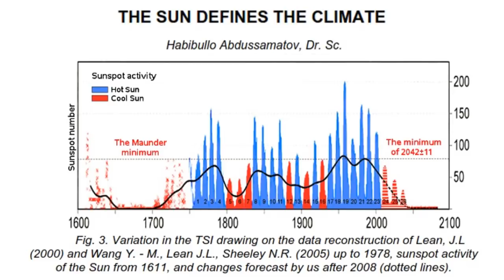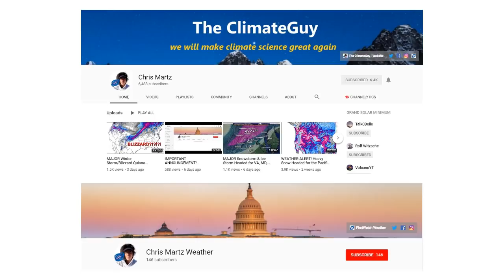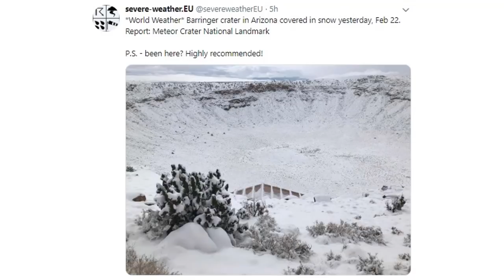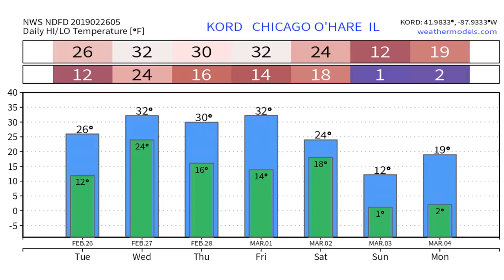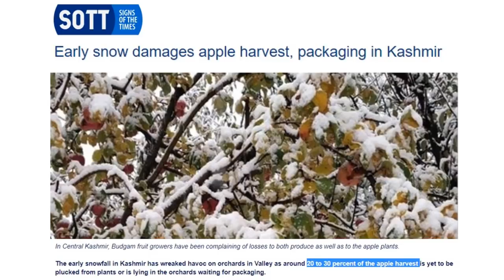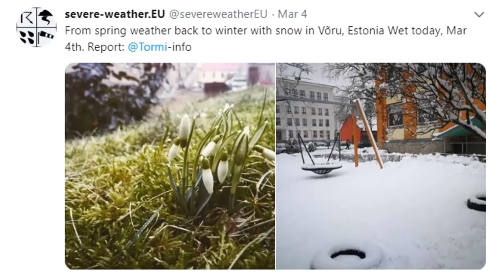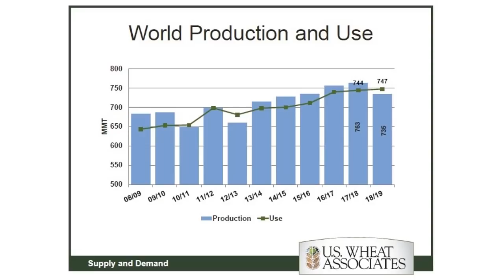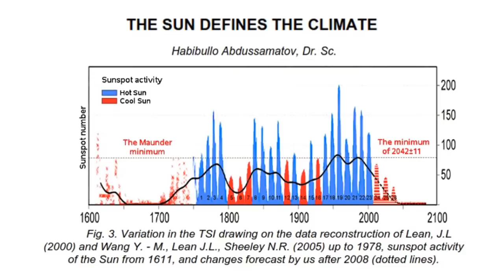Why Are Temperatures So Cold Right Now? (799)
A question to be asked is why are temperatures getting colder in the spring for the 3rd year in a row resulting in crop losses after an early warm February? This was not predicted with Global Warming, winters were supposed to be milder and shorter as CO2 warmed the planet, but we get the opposite, so there must be an alternative explanation. I feel it the intensifying Grand Solar Minimum. Record cold, record snow, 30F below normal as we pass into the second week of March is not normal. Fruit and flowers already strated to bud and now the superfreeze 3.0 in North America will decimate growers as we have seen for the third year in a row. when will the corporate media begin to ask tough questions as why this falls outside CO2 predictions for the climate?

Global average lower tropospheric temperature (LT) anomaly for February, 2019 was +0.36 deg. C, essentially unchanged from the January, 2019 value of +0.37 deg. C

10 PM to Midnight E.S.T.